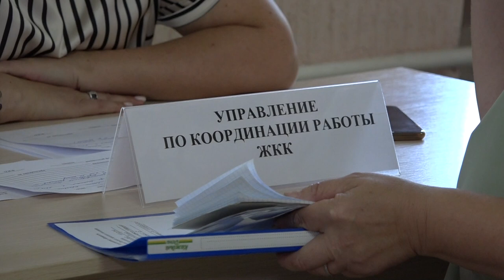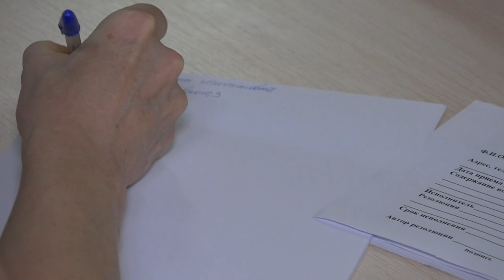В поселке Ильском прошла выездная приемная администрации Северского района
Около сорока ильчан обратились к специалистам районных служб и ресурсоснабжающих организаций с интересующими их вопросами из области ЖКХ, здравоохранения и благоустройства.